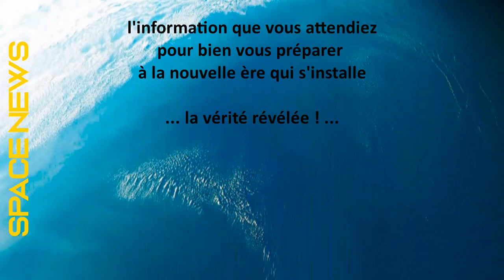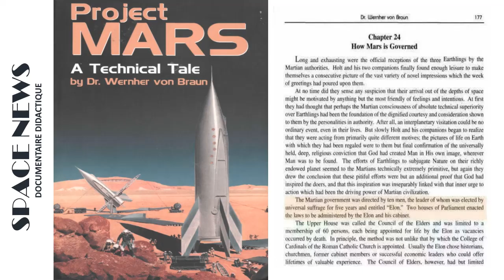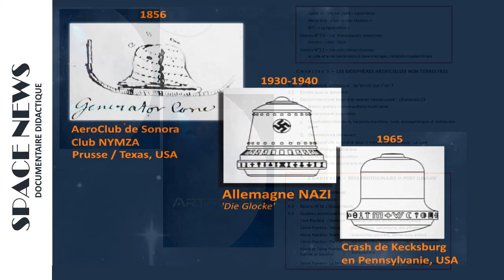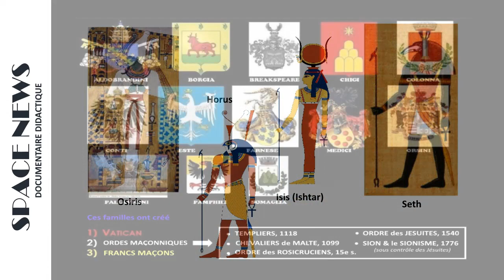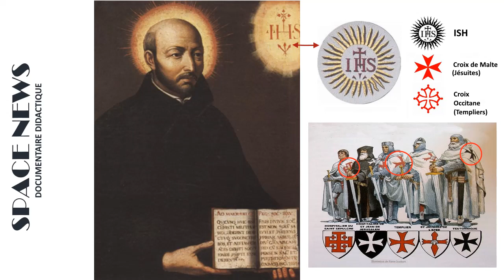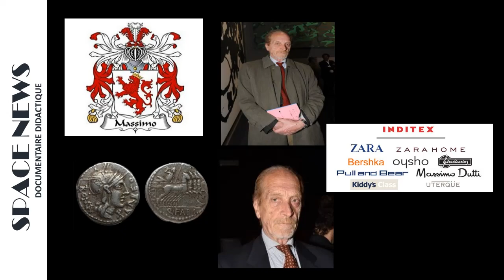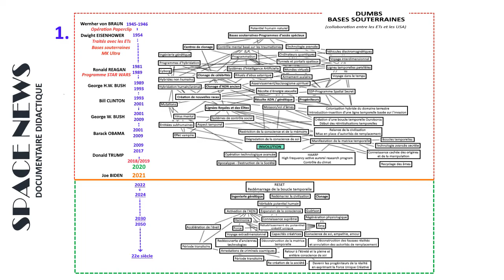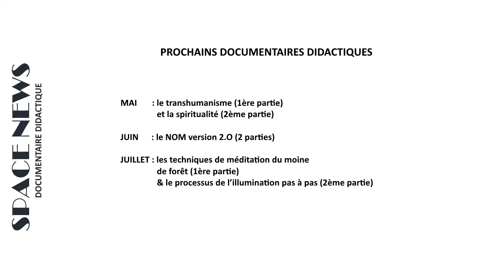TIM 2022-40 👽 SPACE NEWS 👽 ● La VOLTEFACE des CONTROLEURS - 2ème partie ● ©